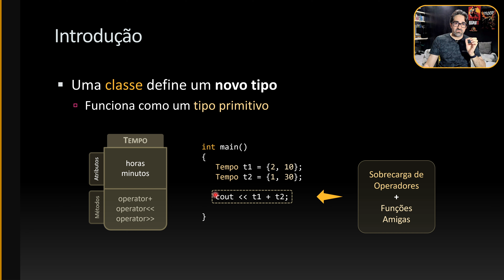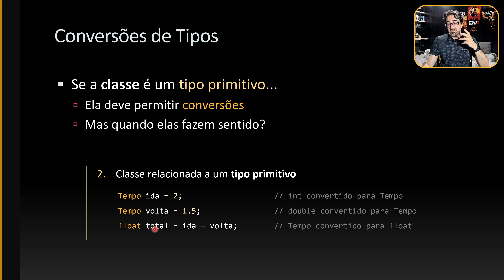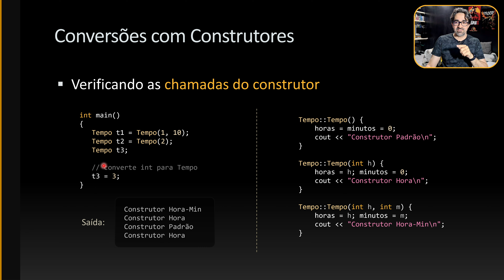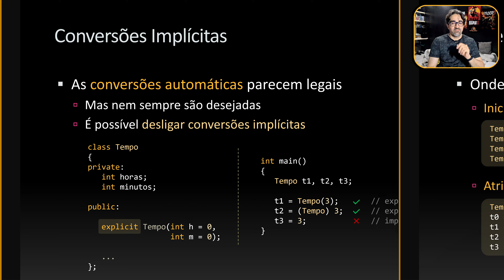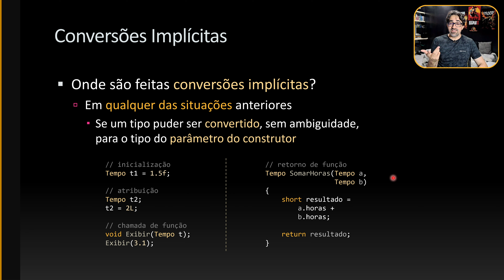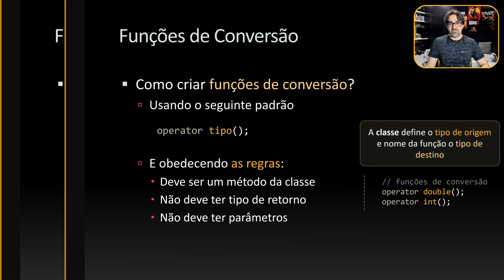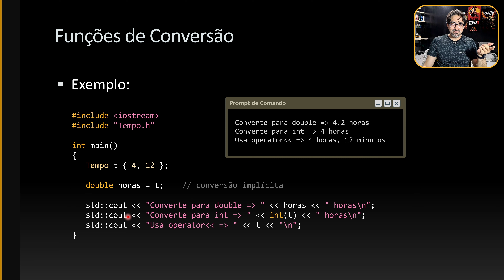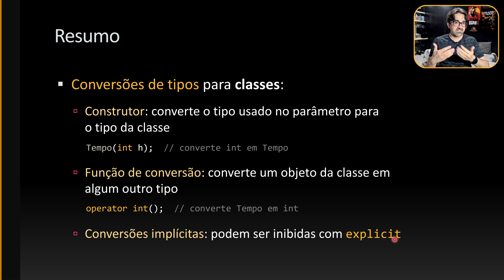Aula 12 - Conversões de Tipo para Classes / Curso de C++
Nesta aula vamos ver que é possível converter tipos primitivos (int, float, char, etc.) para uma classe definida pelo programador. É possível também fazer o inverso, converter um objeto de uma classe em um valor inteiro ou ponto flutuante. As conversões em C++ acontecem através dos construtores e de funções especiais chamadas de funções de conversão. Vamos ver também que as conversões implícitas são perigosas e podem ser desligadas através da palavra-chave explicit. As conversões explícitas são mais seguras e evitam conversões inesperadas no código.

Livro Recomendado
▹ C++ Primer Plus (Capa Comum)
▹ C++ Primer Plus (eBook)

Capítulos
00:00 Abertura
00:21 Introdução
02:31 Conversões de Tipos
04:38 Conversões com Construtores
11:29 Conversões Implícitas
16:50 Funções de Conversão
24:29 Problemas em Conversões
26:30 Resumo
27:05 Apoie